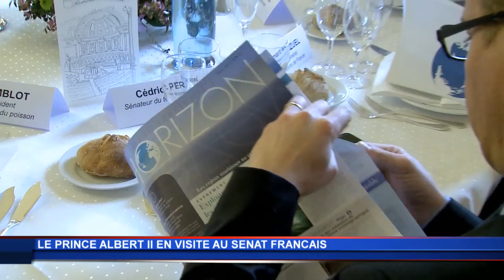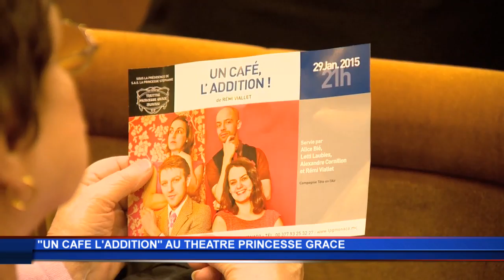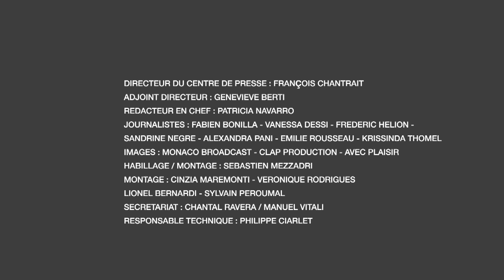JT Monaco Info du vendredi 30 janvier 2015